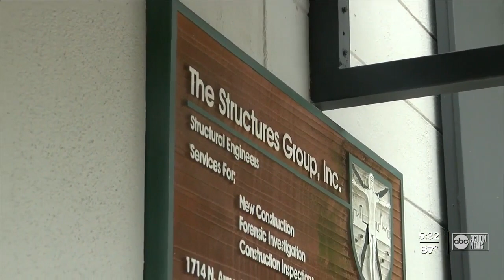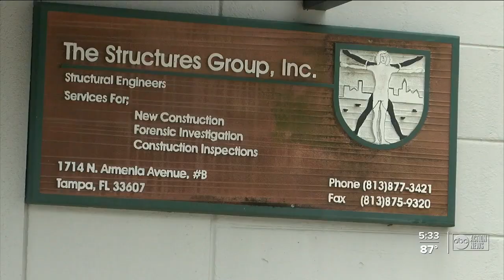1981 building collapse led to Florida's threshold inspection law for new construction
As rescue workers continue to search the wreckage of Champlain Towers in Surfside, Florida, the building codes in Florida are in the spotlight. One area that has been discussed in the immediate aftermath of the collapse is Florida’s threshold inspection law.